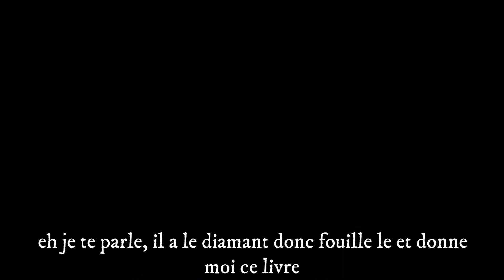LONDON HEIST Playstation VR Worlds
spécial 10 abonnés